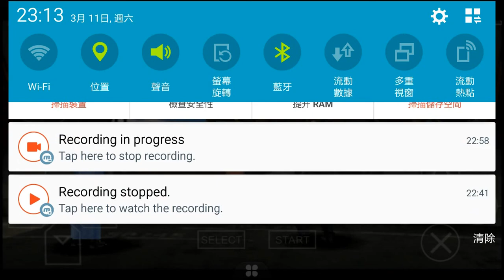Part #14 :【Final Fantasy VIII】- 生死逃亡!!!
在遊戲開始時，史克爾和賽法在軍事院校巴拉姆學院外的訓練課上決鬥，決鬥中二人都給對方留下了傷疤。就在同時，加爾巴迪亞入侵多蘭公國，多蘭只得僱傭巴拉姆學院派精英傭兵部隊「SeeD」援助。SeeD將此任務當作學員的最終考試；在教官奎特斯特的協助下，史克爾完成了獲取最終考試資格的任務。史克爾、賽法與賽爾分為一組，在任務中賽法違反命令並拋開了他的團隊，負責傳令的瑟爾菲不得不在任務期間陪同史克爾與賽爾。任務結束後，SeeD阻止了加爾巴迪亞的先遣部隊；史克爾、賽爾和瑟爾菲畢業成為SeeD，而賽法因違反紀律未能畢業。在畢業舞會中，史克爾遇到了和他個性看起來相反莉諾雅。在賽爾和史克爾接受命令，協助莉諾雅在被加爾巴迪亞占領的汀泊的反抗組織後，史克爾得知加爾巴迪亞最近戰爭是因為背後一名叫伊迪亞的魔女。在巴拉姆和加爾巴迪亞學院的聯合命令下，史克爾和他的夥伴——包括新加入的莉諾雅、奎特斯特和亞威恩——試圖暗殺伊迪亞。然而魔女挫敗了這個計劃，隊伍被關入監獄。在計劃中，史克爾一行知道賽法離開學院成為伊迪亞的副手。
在團隊逃脫後，伊迪亞發射飛彈轟擊了特拉比亞學院。因擔心伊迪亞計劃的下一個目標是巴拉姆學院，團隊兵分兩路。史克爾一隊返回巴拉姆發出通知警告，但他們要先阻止SeeD投資人諾古煽動的學院內鬥。瑟爾菲一隊前往飛彈基地阻止發射然而沒有成功。史克爾不小心觸發了巴拉姆學院的「移動堡壘」形態，讓學院躲避了飛彈；然而因為不會控制學院，它撞上了漁人之地平線的碼頭。在當地技師修復學院時，加爾巴迪亞軍隊開始尋找一名叫艾隆妮的女孩，而她知道最近都在巴拉姆學院。艾隆妮最終逃到世界超級科技大國艾斯塔。史克爾在見到艾隆妮時，知道了曾將他和夥伴「傳送」到17年前的過去正是她，她徒勞的想要改變現狀。遊戲透過考爾一行的「夢境」，分多次倒敘了拉格納和他兩個夥伴奇洛斯與沃德的故事——拉格納從加爾巴迪亞士兵到一個鄉村的保護者，再從魔女阿黛爾抵抗運動領導者到艾斯塔總統。
史克爾因當前事態產生了個人焦慮，如他被希德學院長任命為SeeD新長官，以及他對莉諾雅的感情逐漸增長。在調查毀壞的特拉比亞學院時，史克爾與夥伴得知，他們（除莉諾雅）、賽法和艾隆妮都是一起在伊迪亞的孤兒院長大的；他們在分開後，因為守護之力的使用而逐漸失去記憶。他們還得知，學院和SeeD正是希德和伊迪亞為打敗墮落的魔女而建。在獲悉這些之後，由史克爾和賽法分別領導的巴拉姆學院和加爾巴迪亞學院在孤兒院上空展開了大戰。在巴拉姆擊敗加爾巴迪亞後，玩家得知伊迪亞只不過是阿爾緹米西亞——來自未來，希望將時間壓縮為單一時刻的強大魔女——不得已而使用的工具；她正是為壓縮時間尋找艾隆妮。伊迪亞在和SeeD的決定性戰役中敗陣，阿爾緹米西亞只得將她的力量轉移到莉諾雅身上；伊迪亞恢復了正常，但莉諾雅卻陷入昏迷。史克爾為了讓他甦醒，背著她前往艾斯塔尋找艾隆妮，他確信她能幫助莉諾雅恢復。
在莉諾雅被送往艾斯塔太空站後，阿爾緹米西亞操控她將魔女阿黛爾從軌道監獄中解放。阿爾緹米西亞之後命令賽法啟動月之潘朵拉設備，如雨般的怪物夾帶著阿黛爾的封印設備從月球落向星球。阿爾緹米西亞選擇阿黛爾成為她的下一個宿主，並在外太空放棄了莉諾雅。史克爾將她救出，並搭乘遺棄的星際飛船回到了星球。在著陸後，艾斯塔代表因恐懼莉諾雅的魔女能力而將其隔離，接著史克爾救出了她。總統拉格納對此事表示歉意，並說明了Odine博士的計劃——先讓阿爾緹米西亞占據莉諾雅，艾隆妮將莉諾雅（也就包括把阿爾緹米西亞）送到過去後再送回現在，讓阿爾緹米西亞成功發動時間壓縮，史克爾一行再籍此到達阿爾緹米西亞的時代。史克爾一行為此進入了月之潘朵拉，擊敗了賽法和阿黛爾，莉諾雅由此繼承了阿黛爾的魔女之力。緊接著時間壓縮發動；史克爾與夥伴穿越到了阿爾緹米西亞的時代並將其擊敗。
在擊敗阿爾緹米西亞後，世界開始回歸正常；但史克爾卻幾乎時間之流在中迷失。他見證了遊戲故事的開端——當垂死的阿爾緹米西亞回到過去，將她的力量傳送給伊迪亞時，史克爾也告知了伊迪亞她將創建的學院與SeeD的概念。之後在莉諾雅的幫助下，史克爾正確回想起了他的記憶並回到現在。結局動畫描繪了史克爾回到現在後的事件。已不屬於學院的賽法和他夥伴風神與雷神重聚；拉格納拜訪了鈴的墓（並回憶了他向她的求婚），同去的還有艾隆妮、沃德和奇洛斯；學院舉辦了慶祝會，史克爾和莉諾雅在月光下接吻。